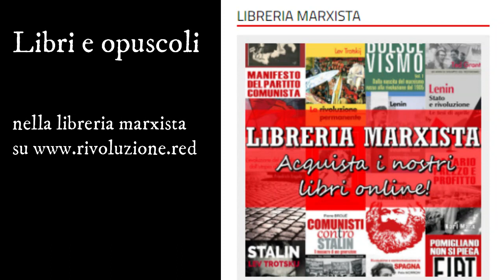Antonio Gramsci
Per molti anni Gramsci è stato un mito per la sinistra italiana, così come per generazioni di intellettuali di varia provenienza. Su di lui esiste una letteratura tanto sconfinata quanto fuorviante, che lo ha trasformato in una sorta di intellettuale accademico e riformista.

Antonio Gramsci fu invece un dirigente del Partito comunista d’Italia, pienamente inserito nel dibattito della Terza Internazionale, che non cessò mai di riflettere sui problemi della rivoluzione in Italia. Francesco Giliani ci restituisce il Gramsci autentico, concentrandosi sugli anni dei Quaderni dal carcere e affrontando soprattutto quei punti controversi del suo pensiero, che hanno prestato il fianco alle successive strumentalizzazioni dei “gramsciologhi”.